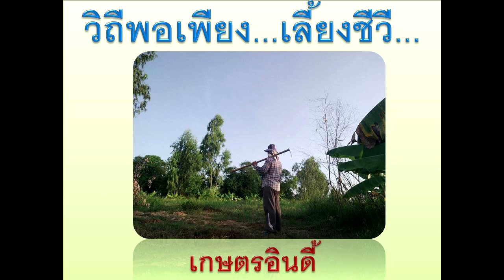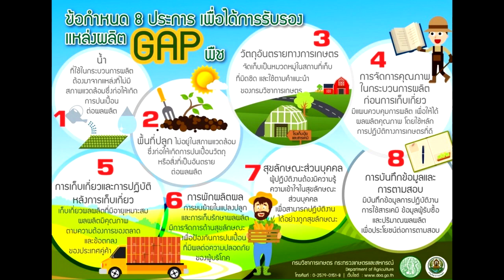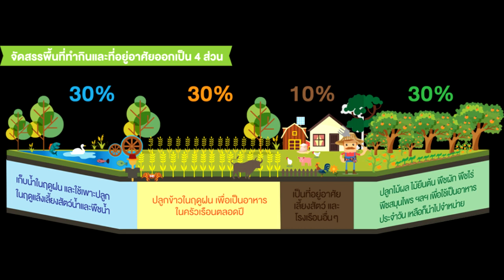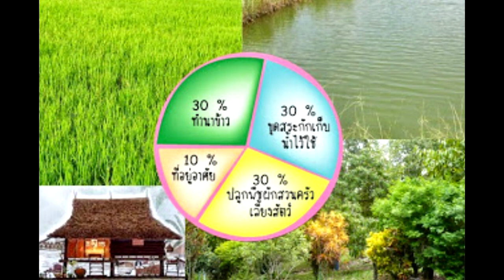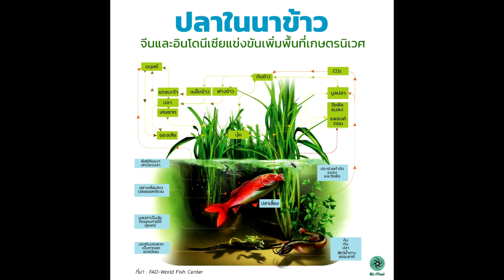เกษตรผสมผสาน....กับชีวิตสโลว์ไลฟ์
“เกษตรผสมผสาน” บนพื้นฐานวิถีพอเพียง

        ใครที่กำลังเบื่องานที่กรุงเทพและกำลังมองหาวิถีชีวิตสโลว์ไลฟ์ ตามแนวคิดเศรษฐกิจพอเพียง ตามรอยพ่อหลวง หลีกหนีความวุ่นวายในเมืองกรุง ออกไปสูดอากาศที่บริสุทธิ์ที่ชนบท อยุ่กับป่าเขาลำเนาไพร ใช้ชีวิตติดดิน อยู่กับธรรมชาติ ปลูกผักสวนครัวกินเอง ได้ผลผลิตมากก็นำไปขาย ที่เหลือก็เก็บไว้กินเอง หากคุณมีพื้นที่เป็นของตัวเองสัก 1-2 ไร่ ลองมาทำเกษตรผสมผสานกันดูนะครับ
เกษตรกรรม เป็นกิจกรรมการปลูกพืช เลี้ยงสัตว์ และประมง แต่การเลือกทำเพียงกิจกรรมเดียว จะมีความเสี่ยงค่อนข้างสูงที่จะไม่ได้รับผลผลิตเมื่อต้องประสบกับภัยสิ่งแวดล้อมธรรมชาติ แต่ถ้าเลือกทำ “เกษตรผสมผสาน” คือมีตั้งแต่ 2 กิจกรรมขึ้นไป มีการวางแผนการผลิต ใช้ปัจจัยผสมผสานเพื่อลดต้นทุนการผลิต ความเสี่ยงก็ลดลง ในสภาวะวิกฤตเศรษฐกิจแปรปรวนเกษตรผสมผสานจึงเป็นทางเลือกในการยกระดับรายได้เพื่อนำไปสู่การดำรงชีพที่มั่นคง วันนี้จึงนำเรื่อง เกษตรผสมผสาน วิถีพอเพียง มาบอกเล่าสู่กัน
 เกษตรผสมผสาน เป็นงานเกษตรที่ทำตั้งแต่ 2 กิจกรรม ขึ้นไป เพื่อลดความเสี่ยง โดยได้ส่งเสริมให้เกษตรกรปฏิบัติตามแนวทางเศรษฐกิจพอเพียง ให้วางแผนการปลูกและผลิต ปฏิบัติดูแลบำรุงรักษาที่มีประสิทธิภาพ ใช้ปัจจัยผสมผสานเพื่อลดต้นทุนการผลิต ให้ผลิตในระบบเกษตรดีที่เหมาะสม หรือ GAP (Good Agricultural Practice) ที่ได้ผลผลิตดี มีคุณภาพ หรือเป็นสินค้าโอท็อป (OTOP) ที่ตลาดต้องการ ทำให้เกษตรกรยกระดับรายได้ เพื่อการดำรงชีพที่มั่นคง และยังสามารถส่งออกต่างประเทศได้ เมื่อผลผลิตมีมากขึ้น และเป็นที่ต้องการของตลาด
เกษตรผสมผสาน
(Integrated farming)
ระบบเกษตรที่มีการปลูกพืชและมีการเลี้ยงสัตว์หลากหลายชนิดในพื้นที่เดียวกัน โดยที่กิจกรรมการผลิตแต่ละ ชนิด เกื้อกูลประโยชน์ต่อกันได้อย่างมีประสิทธิภาพ มีการใช้ทรัพยากรที่มีอยู่ในไร่นาอย่างเหมาะสม เกิดประโยชน์สูงสุด มีความสมดุลต่อสิ่งแวดล้อมอย่างต่อเนื่อง และเกิดการเพิ่มพูนความอุดมสมบูรณ์ของทรัพยากรธรรมชาติ การเกื้อกูลกันระหว่างพืชและสัตว์ เศษซากและผลพลอยได้จากการปลูกพืชจะเป็นประโยชน์ต่อกิจกรรมการเลี้ยงสัตว์ ในทางตรงกันข้าม ผลที่ได้จากการเลี้ยงสัตว์ก็จะเป็นประโยชน์ต่อพืชด้วยเช่นกัน (1)
หลักการของ "เกษตรผสมผสาน" (2)
หลักการพื้นฐานของระบบเกษตรกรรมแบบผสมผสานมีอยู่อย่างน้อย 2 ประการสำคัญๆ คือ
1) ต้องมีกิจกรรมการเกษตรตั้งแต่ 2 กิจกรรมเป็นต้นไป โดยการทำการเกษตรทั้งสองกิจกรรมนั้น ต้องทำในพื้นที่และระยะเวลาเดียวกัน ซึ่งกิจกรรมเหล่านั้นควรประกอบไปด้วยการปลูกพืชและการเลี้ยงสัตว์ และสามารถผสมผสานระหว่างการปลูกพืชต่างชนิด หรือการเลี้ยงสัตว์ต่างชนิดกันได้
2) การเกื้อกูลประโยชน์ระหว่างกิจกรรมเกษตรต่างๆ และการใช้ประโยชน์จากทรัพยากรในระบบเกษตรแบบผสมผสานนั้น เกิดขึ้นทั้งจากวงจรการใช้แร่ธาตุอาหารรวมทั้งอากาศ และพลังงาน เช่น การหมุนเวียนใช้ประโยชน์จากมูลสัตว์ให้เป็นประโยชน์กับพืช และให้เศษพืชเป็นอาหารสัตว์ โดยที่กระบวนการใช้ประโยชน์จะเป็นไปทั้งโดยตรงหรือโดยอ้อม เช่น ผ่านการหมักของจุลินทรีย์เสียก่อน
ทั้งนี้ ลักษณะการผสมผสานในระบบเกษตร สามารถแบ่งออกได้เป็น 3 กลุ่มใหญ่ คือ
การปลูกพืชแบบผสมผสาน
เป็นการอาศัยหลักการความสัมพันธ์ระหว่างพืช สิ่งมีชีวิตและจุลินทรีย์ต่างๆ ที่เกิดขึ้นในระบบนิเวศตามธรรมชาติมาจัดการและปรับใช้ในระบบการเกษตร ตัวอย่างเช่น การปลูกตาลโตนดในนาข้าว การปลูกพริกไทยร่วมกับมะพร้าว การปลูกพืชไร่ผสมกับถั่ว การปลูกทุเรียนร่วมกับสะตอ การปลูกระกำในสวนยาง เป็นต้น โดยที่ยิ่งมีความหลากหลายของพืชปลูกมากเท่าใด ก็จะสามารถเพิ่มเสถียรภาพให้กับระบบมากขึ้นเท่านั้น

การผสมผสานการเลี้ยงสัตว์
หลักการผสมผสานเป็นไปเช่นเดียวกับการผสมผสานระหว่างพืช เนื่องจากสัตว์ชนิดหนึ่งจะมีความสัมพันธ์กับสัตว์อีกชนิดหนึ่งและเกี่ยวข้องกับสิ่งมีชีวิตอื่นๆ เช่น พืช และจุลินทรีย์ ตัวอย่างของระบบการผสมผสานการเลี้ยงสัตว์ เช่น การเลี้ยงหมูควบคู่กับปลา การเลี้ยงเป็ดหรือไก่ร่วมกับปลา การเลี้ยงปลาแบบผสมผสาน เป็นต้น
อย่างไรก็ตาม การผสมผสานการเลี้ยงสัตว์เพียงอย่างเดียวอาจจะไม่สามารถสร้างระบบที่สมบูรณ์ ได้เหมือนกับการผสมผสานการปลูกพืชและเลี้ยงสัตว์

การปลูกพืชผสมผสานกับการเลี้ยงสัตว์
เป็นรูปแบบการเกษตรที่สอดคล้องกับสมดุลของแร่ธาตุพลังงาน และมีการเกื้อกูลประโยชน์ระหว่างกิจกรรมการผลิตต่างๆ มากขึ้น ใกล้เคียงกับระบบนิเวศตามธรรมชาติมากยิ่งขึ้น ตัวอย่างของระบบการปลูกพืชผสมผสานกับการเลี้ยงสัตว์ เช่น การเลี้ยงปลาในนาข้าว การเลี้ยงเป็ดในนาข้าว การเลี้ยงหมูและปลูกผัก การเลี้ยงสัตว์และปลูกพืชไร่ เป็นต้น